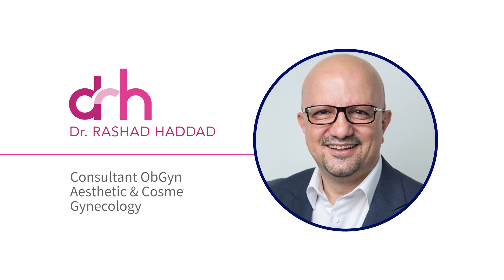Dr. Rashad Haddad Expert Gynecologist in Dubai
•كل ما عليكم فعله هو التواصل معنا
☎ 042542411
•أو عبر موقعنا
العنوان: دبي 👈 ديرة 👈 مجمّع أسيكو للأعمال📍
📍Address: Dubai - Deira - Acico Business park